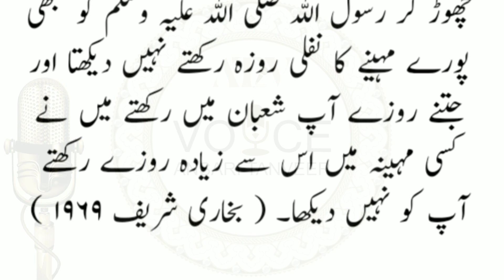Mahe Shaban Ke Roze |Huzur ﷺ Roza Rakhte Toh Musalsal Rakhte Aur Chod Dete Toh| Ansari Tanveer Voice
Shaban Ke Roze.